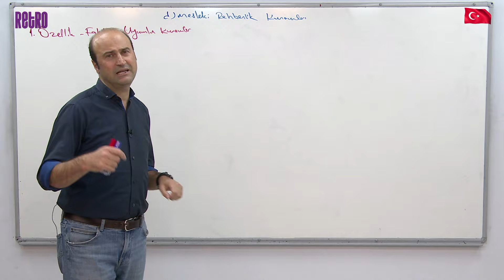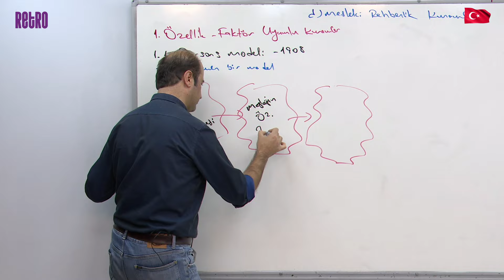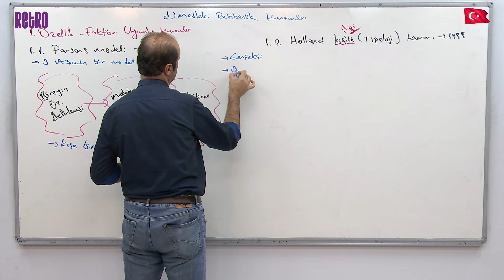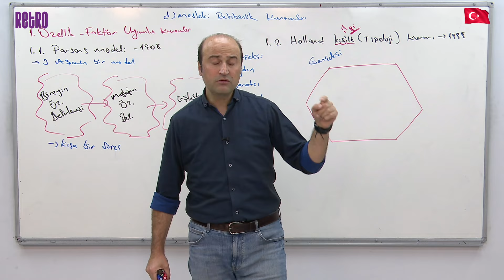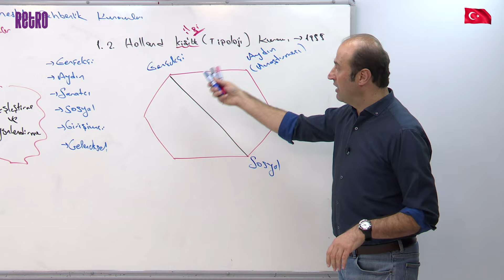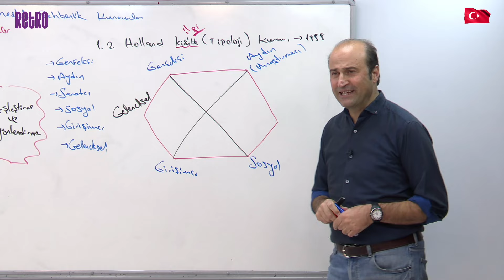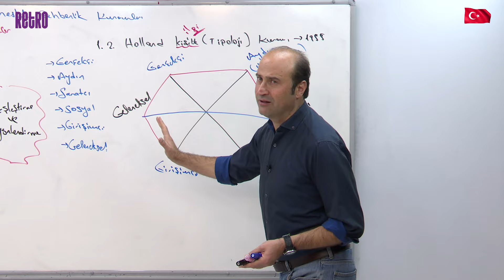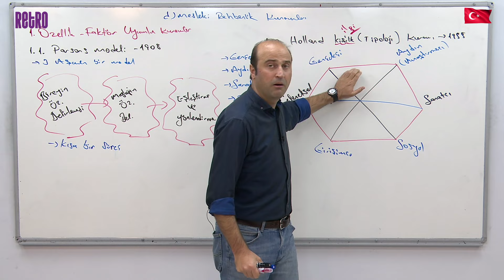21) Özellik Faktör Uyumlu Kuramlar | Selim Sırrı ATAY - 2025